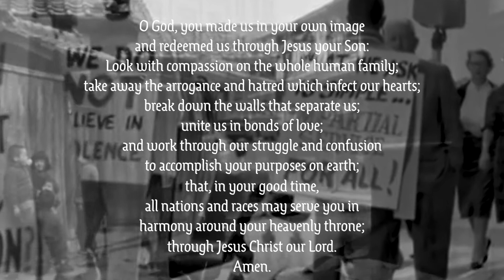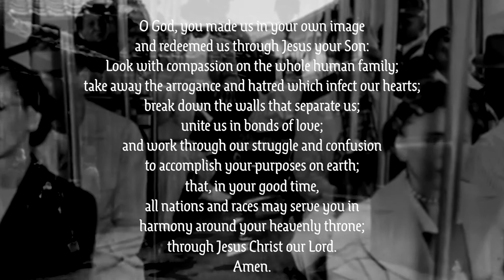Book of Common Prayer. For the Human Family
TRP is a Cooperative Baptist Fellowship Church in Salisbury, MD.